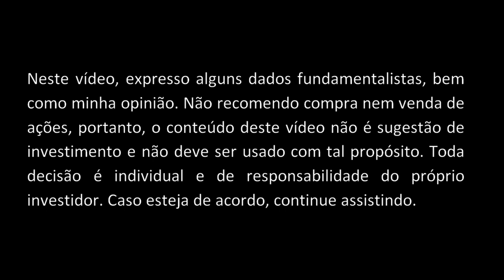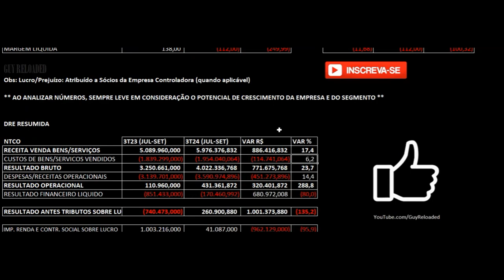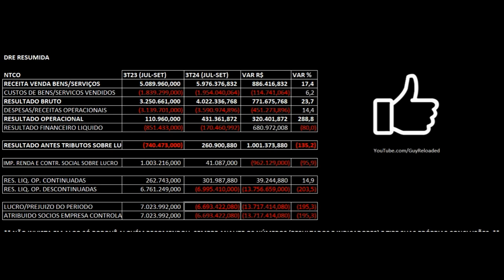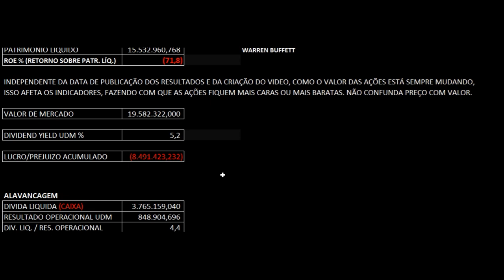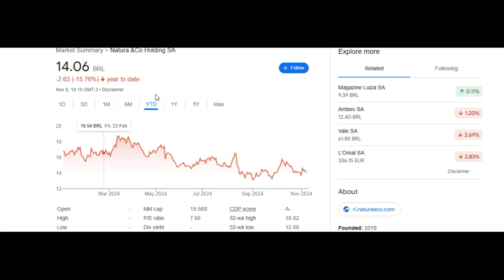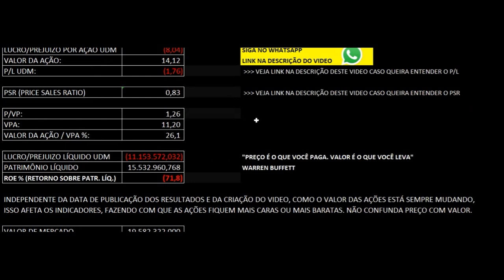Natura &CO Reporta Prejuízo Bilionário 3T24 2024. Análise Financeira e Fundamentalista Ações NTCO3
12 Dicas Para Não Perder Seu Dinheiro Ao Investir Em Ações